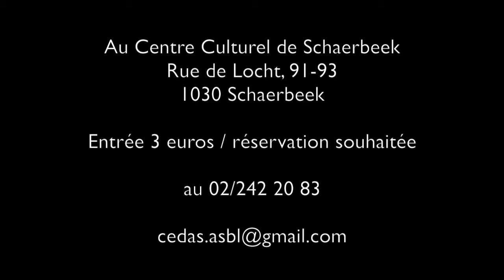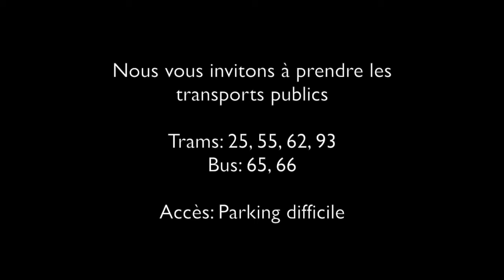L'homme idéal - teaser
Une création théâtrale du Cedas en partenariat avec le Centre culturel de Schaerbeek

inspirée de la pièce de Florence GRILLOT, L' homme idéal.